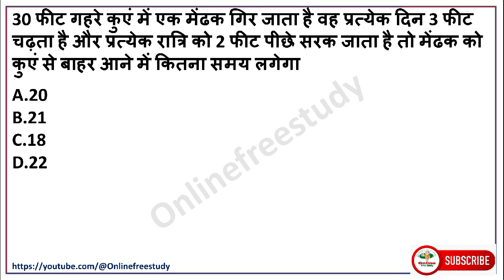Mp forest guard jail prahari cut off/mp forest jail prahari result date/ deputy jailor result date